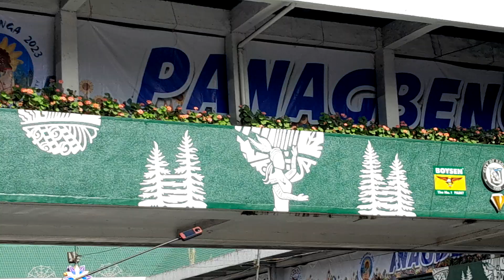Panagbenga Street dance, D